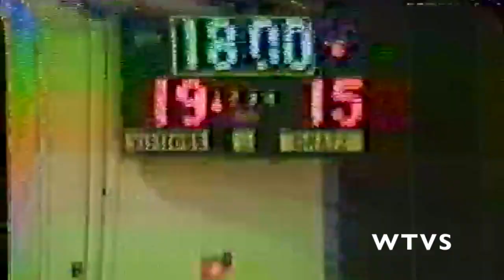1990 Southern vs Gratz and 1990 Bartram vs Gratz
Go into the archives and watch Hall of Fame coach Bill Ellerbee and his legendary Simon Gratz basketball program in these Public League match-ups.